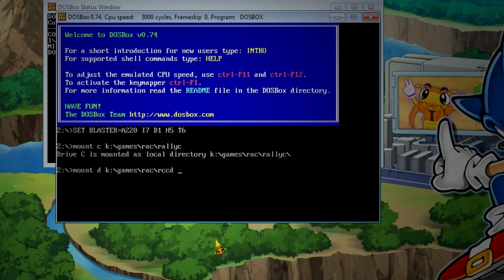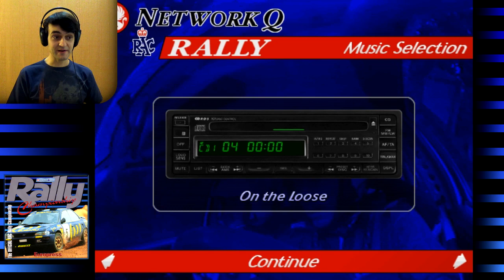Rally Championship 🎮 Corridas de 1996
De volta aos vídeos com mais um jogo retro! Jogava este num PC com Windows 95 (ainda tenho o CD!! :D) Estou curioso por saber se algum de vocês chegou a conhecer esta pérola! Ainda é um jogo agradável de se jogar, mas tive de usar uma aplicação freeware, pois o jogo originalmente corria em MS-DOS. Como referi no vídeo, deixo aqui o link para essa ferramenta: